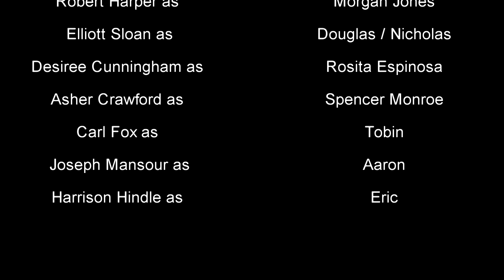The Walking Dead: Issue 80 - (No Way Out Pt. 1) Motion Comic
Rick must calm the residents of Alexandria due to the increasing danger that lurks just outside the walls!